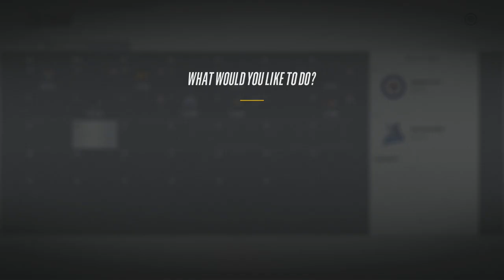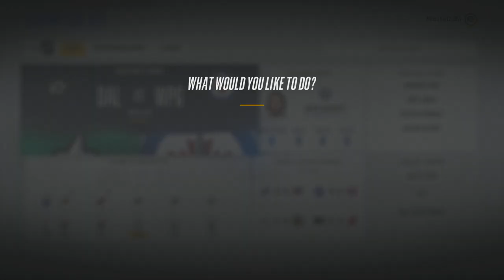NHL 18 - Winnipeg Jets Franchise Mode #17 "Presidents?"